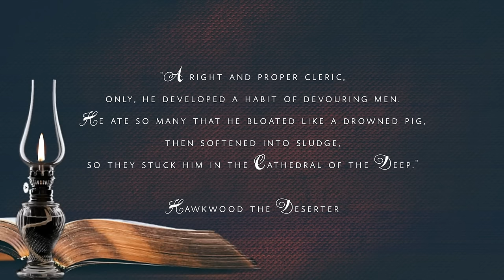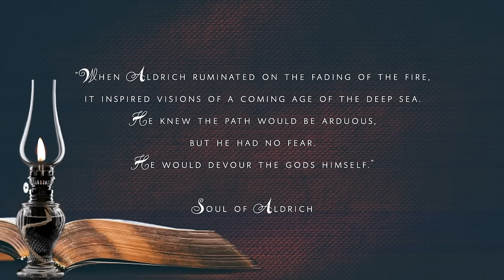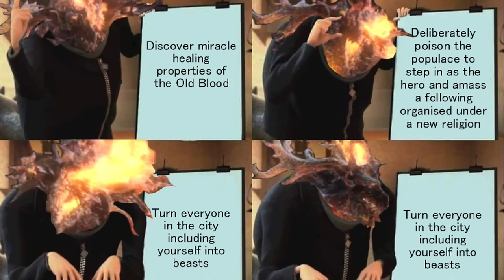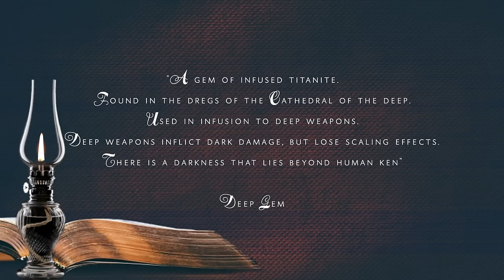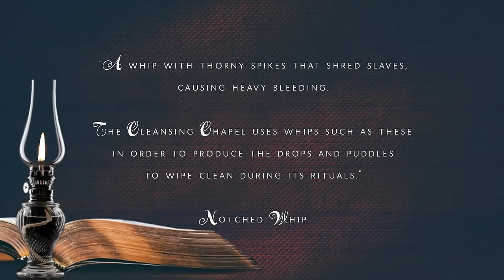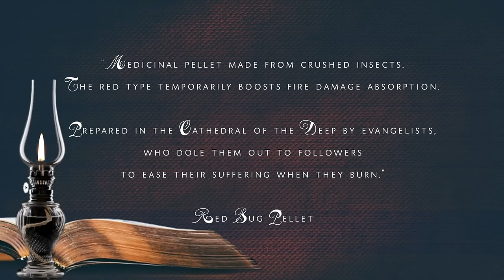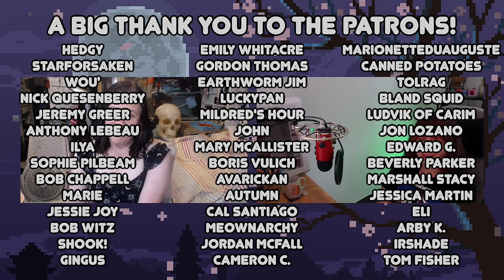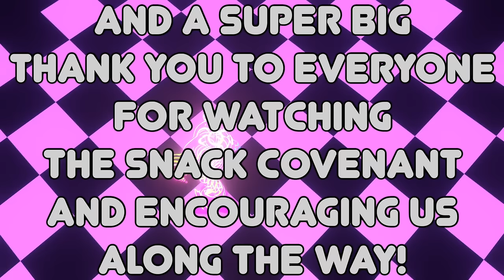Aldrich, Gwyndolin and the Non-Binary Future [Dark Souls 3 lore / discussion]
Today Sophie and Sin talk about the relationship between Aldrich and Gwyndolin, and how both represent boundary-breaking, non-binary beings who seek to overturn the current order. Noted Dark Souls 3 disliker Sophie then attempts a redemptive reading of Gwyndolin's eventual fate, arguing that Irithyll Is Good, Actually. A controversial a sub-plot sees Sophie forced to confront her dark past, when a video she made in 2016 returns from the grave to remind her that she used to be significantly more popular.

Music